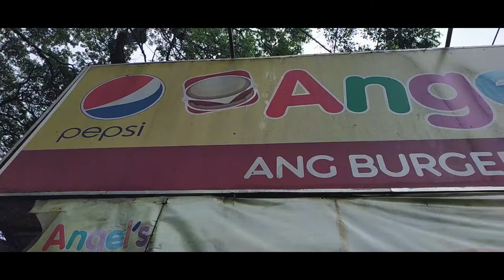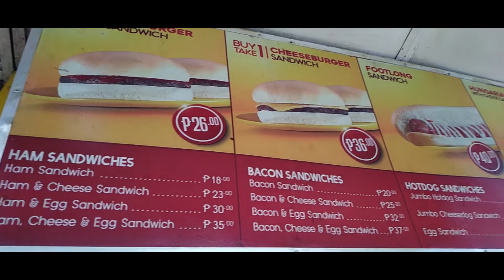10 CHEAP CHEESEBURGERS CHALLENGE (SPEED EATING)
Hi guys! In this video, I'm going to attempt to finish 10 Angel's Cheeseburgers in 5 minutes. Join me in this challenge and know the result :) Thank you so much!

Credits: (music)
Licensed to YouTube byUMPI, ASCAP, and 8 Music Rights Societies